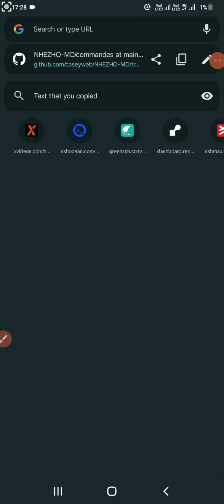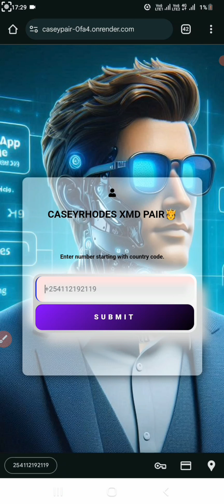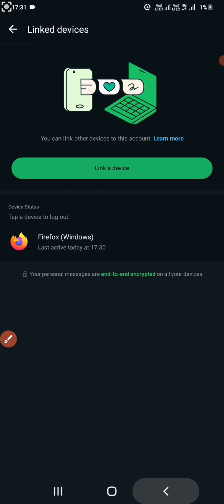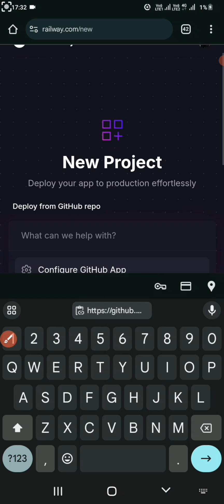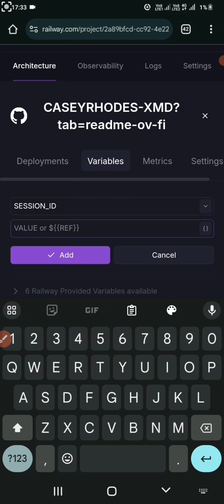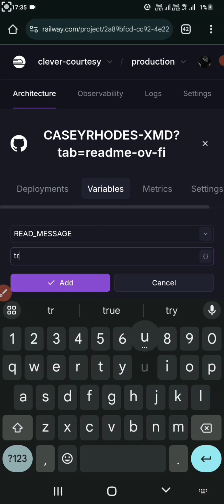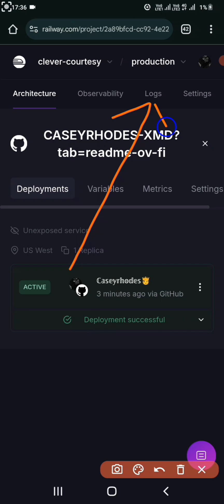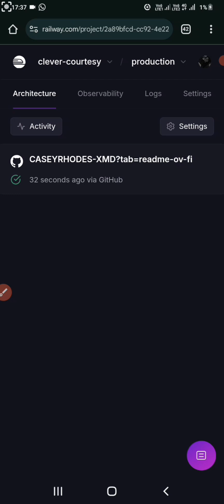HOW TO DEPLOY CASEYRHODES XMD BOT FREE ON RAILWAYS WITHOUT HEROKU